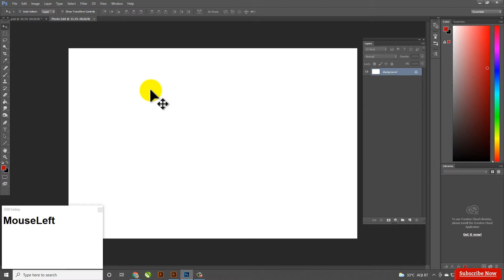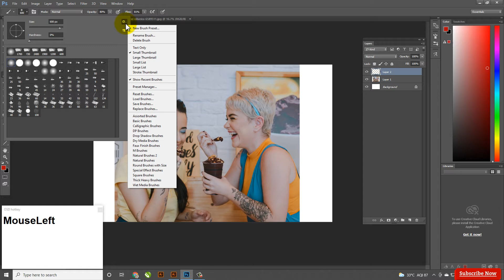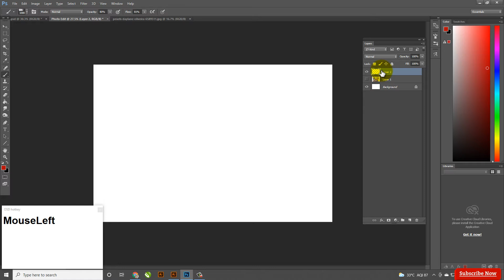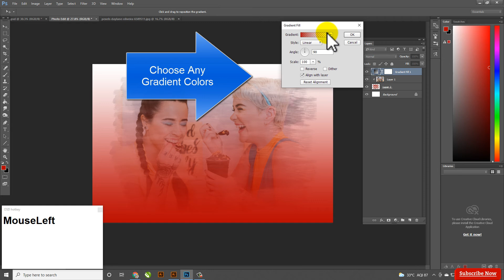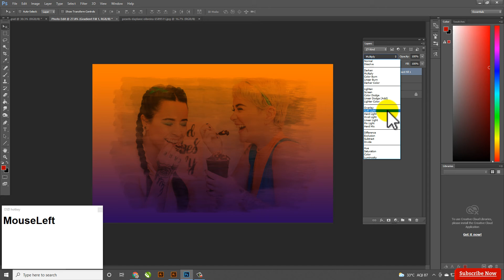Photoshop Brush Effect Photo Editing | How to Make Photo Editing in Adobe Photoshop Tutorial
In this video, I will show you Photoshop Brush Effect Photo Editing | How to Make Photo Editing in Adobe Photoshop Tutorial | Step by Step SKGraphicAnimation | step-by-step I hope you like it.